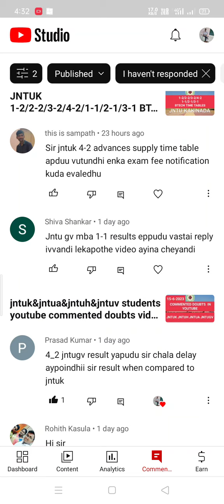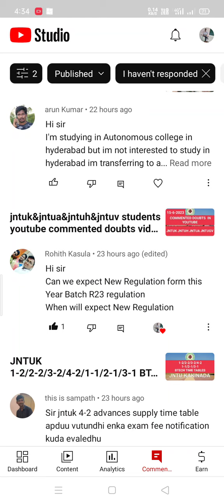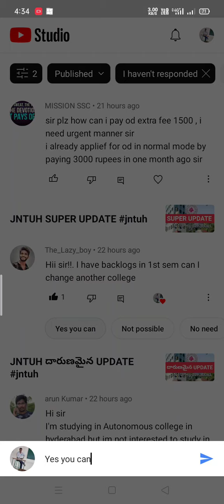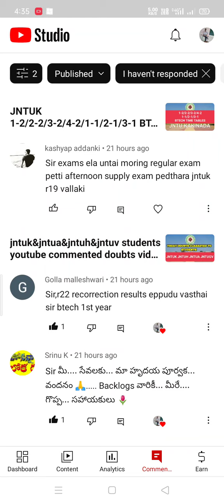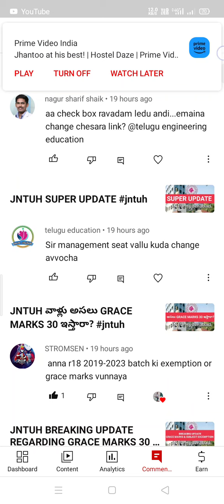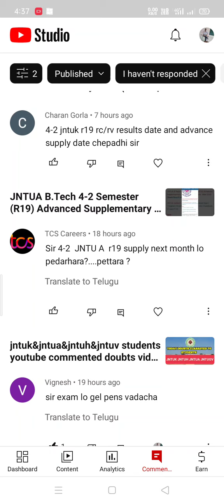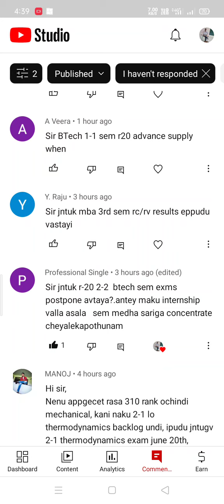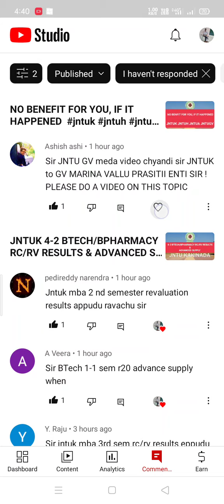jntuk&jntua&jntuh&jntuv students youtube commented doubts video||16-6-2023#jntuk